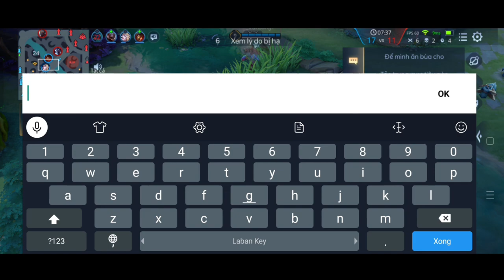"CẶP BÀI" MÀ KHIẾN NAK ĐI BỘ, CHIM GÃY CÁNH:), BÁN HÀNH TEAM BẠN || TOP YAN VN